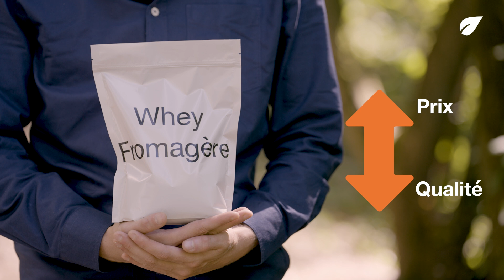Nordivie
Nouveau spot commercial pour la gamme de whey protéiné naturelle Nordivie.